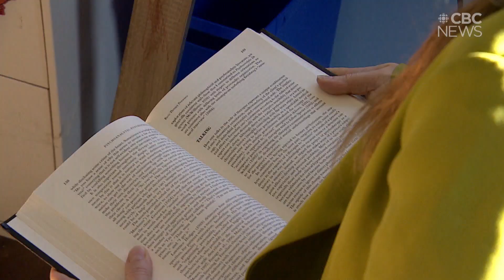Families of trans kids, activists say they're angered, scared, disgusted by Sask.'s pronoun law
"How many more trans kids have to die before they realize that this isn't OK?" said one 15-year-old trans boy.

On Friday, the Saskatchewan Party government passed its Parents' Bill of Rights, which requires consent from a parent or guardian "when a student requests that their preferred name, gender identity, and/or gender expression be used" at school.